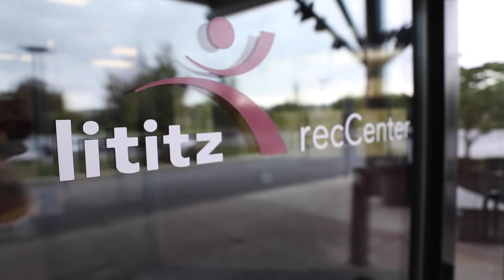Explore Lititz recCenter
Explore the facilities and full range of options available at Lititz recCenter, a premier recreation services provider serving residents of Lititz and the surrounding area.  Take a tour, come visit with a guest pass, and join Lititz recCenter!

Lititz recCenter is located at 301 W. Maple St., Lititz, PA  17543

Video produced by RichJohnsonArts.com